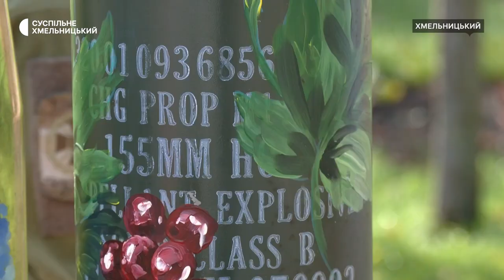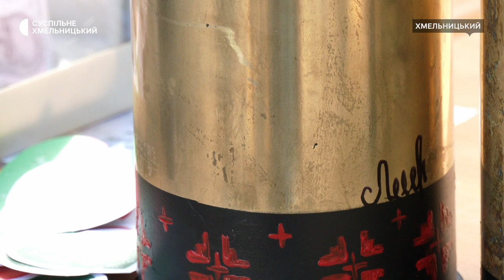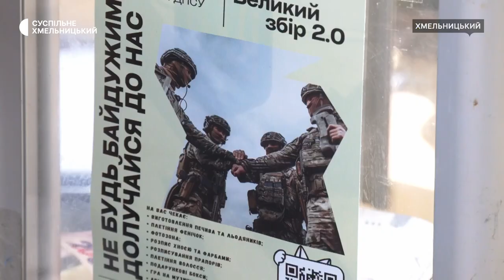На ярмарку у Хмельницькому збирали кошти для прикордонників, які виконують бойові завдання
Аби зібрати сто п’ятдесят тисяч гривень для прикордонників, які боронять Україну від ворога, в Хмельницькому сьогодні організували благодійний ярмарок. Він – другий за рік, розповіла Суспільному одна з організаторок, курсантка Національної академії держприкордонслужби України імені Богдана Хмельницького Олександра Кондратюк. Що підготували для містян – бачила наша команда.